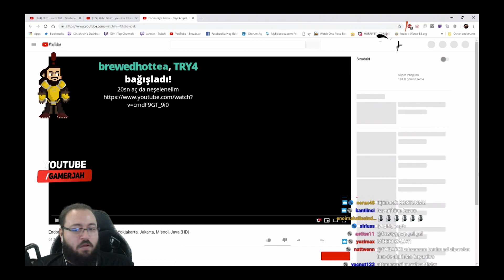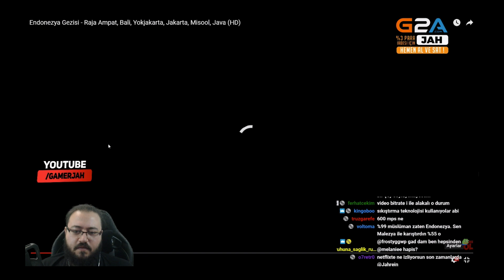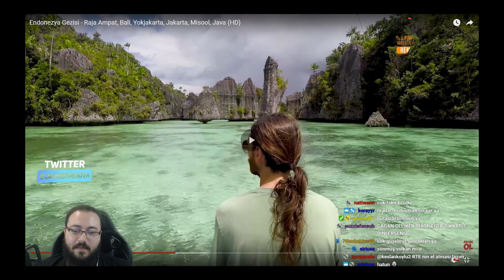Jahrein videomu yorumluyor - Çağımızın sendromu FOMO nedir? - Endonezya'da balayı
Jahrein'e teşekkürler